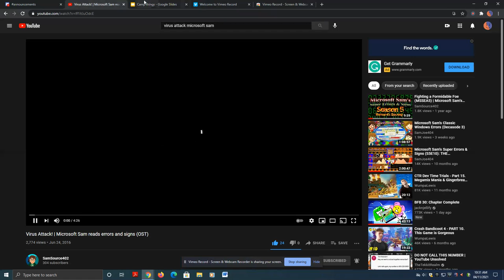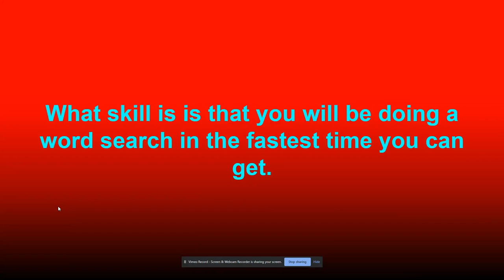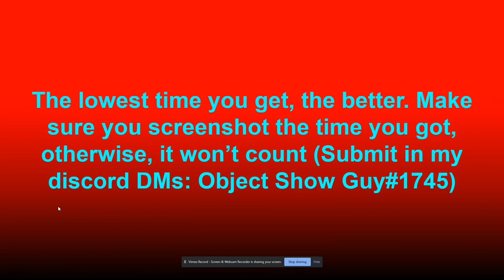Camp Thingy Debut Episode 1